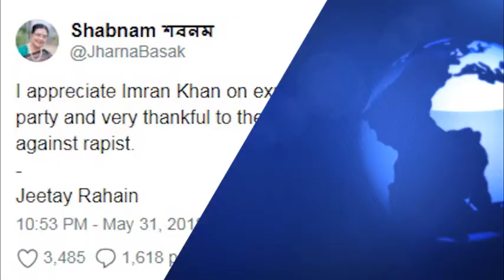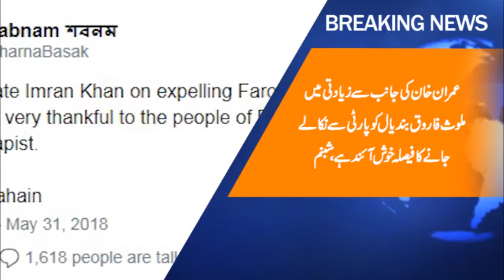Farooq bandiyal ko partse nikalny ka faisla khush aayend